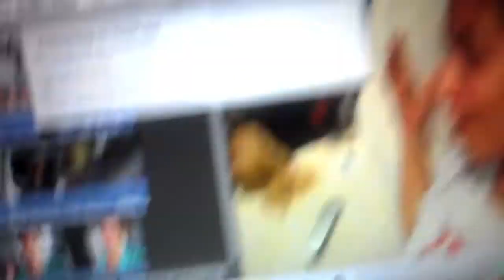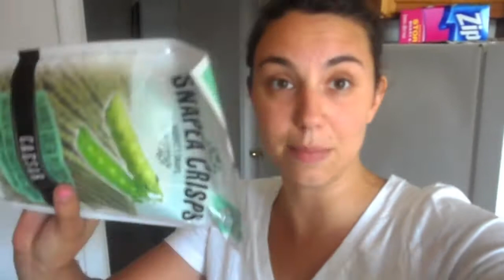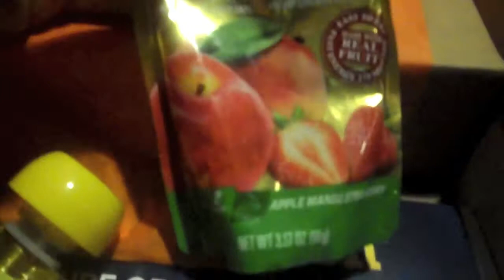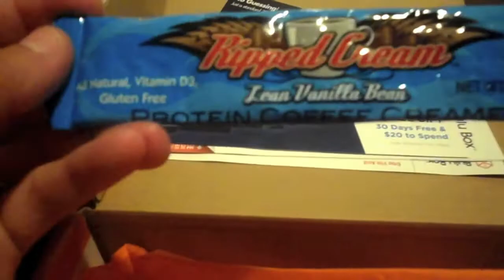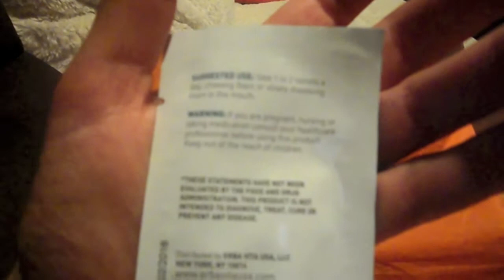DOUBLE DUTY-July 17 & 18, 2013